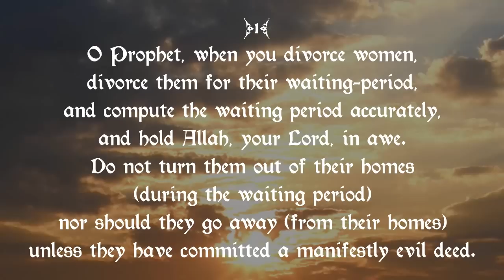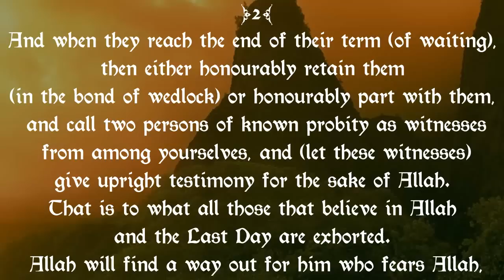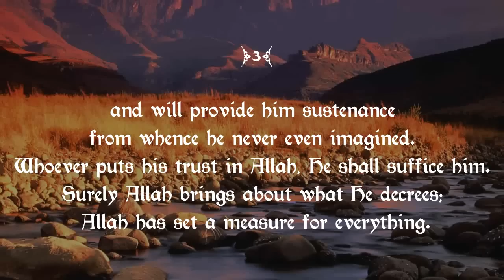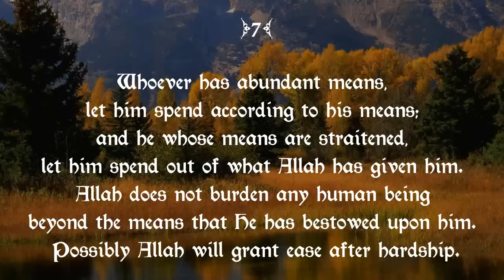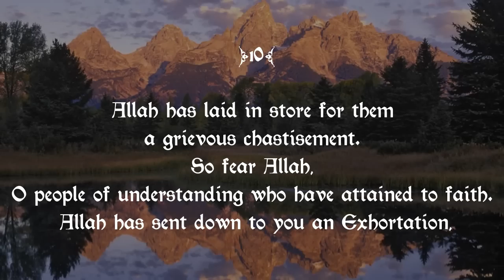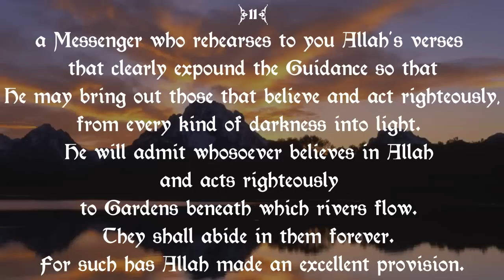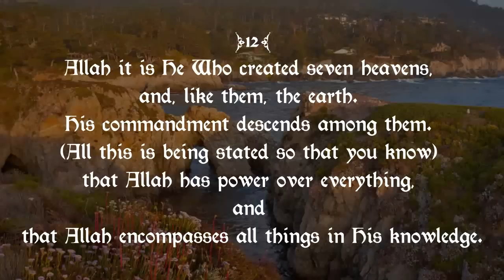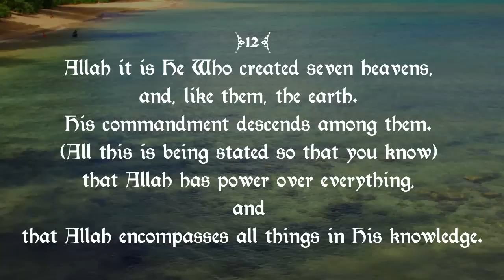65 Surah At-Talaq سورة الطلاق‎ ("Divorce") by Hani Arrifai - Abul A'la Maududi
Surat At-Talaq (Arabic: سورة الطلاق‎) (Divorce) is the 65th sura of the Qur'an with 12 ayat.